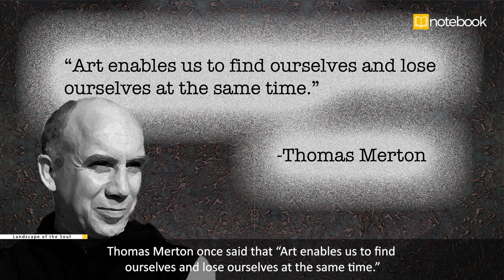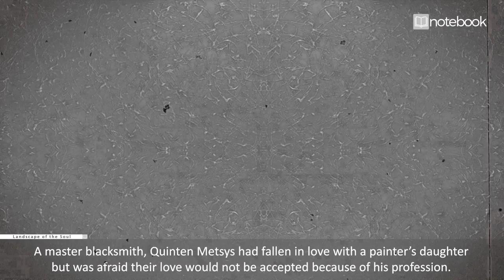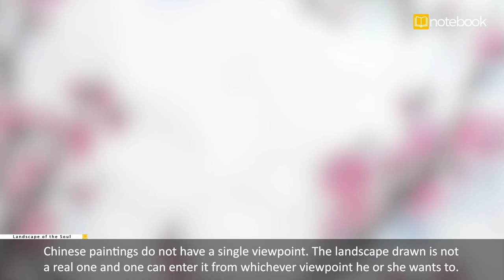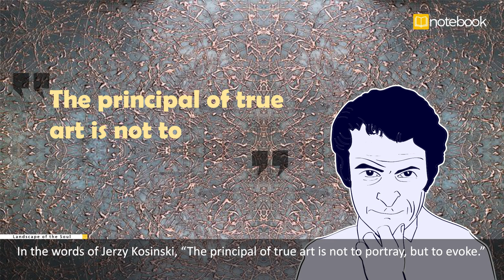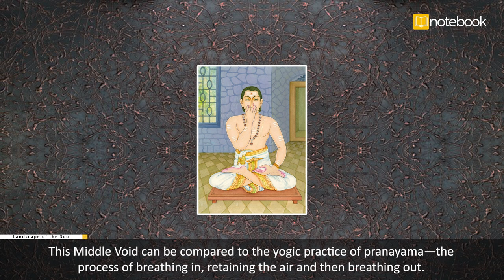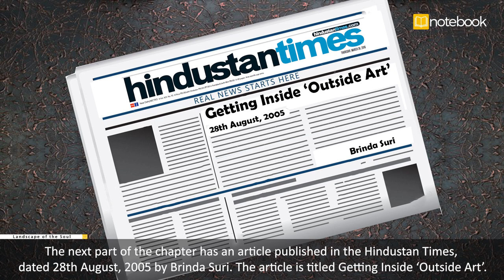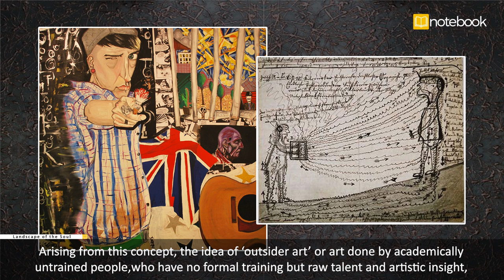CBSE | Class 11 | English | Landscape of the Soul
'Landscape of the Soul' is one of the more difficult topics in the CBSE Class 11 English syllabus. You would often find it challenging to visualise the abstract art concepts. This video helps you to understand the concepts better, and solve any CBSE questions that might come from this topic. Understanding Art is an important part of education, and NCERT solutions for this topic will help you further in life.